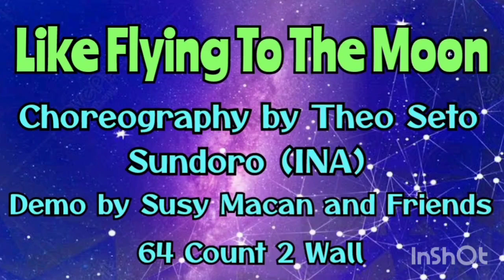LIKE FLYING TO THE MOON | Line Dance | Choreo by Theo Seto Sundoro (INA)| Desember 2022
Choreography by Theo Seto Sundoro (INA)

Fly Me To The Moon by Tasya Rosmala

Studio 131